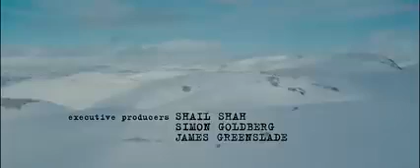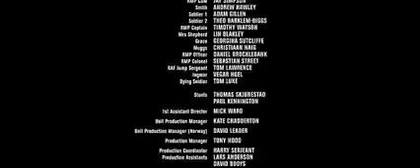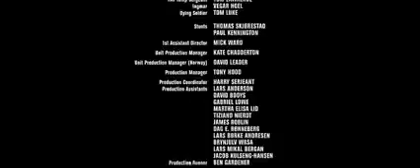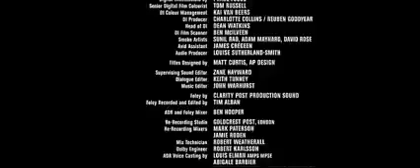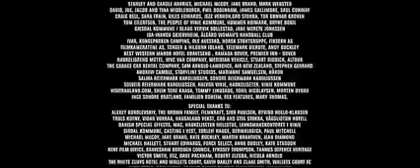TIEMPO DE HÉROES (Películas 5 🌟basada en hechos reales)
visitar este canal